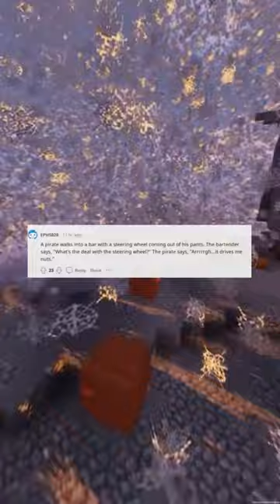A pirate walks into a bar with a paper towel on his head The bartender asks Hey whats with the pap